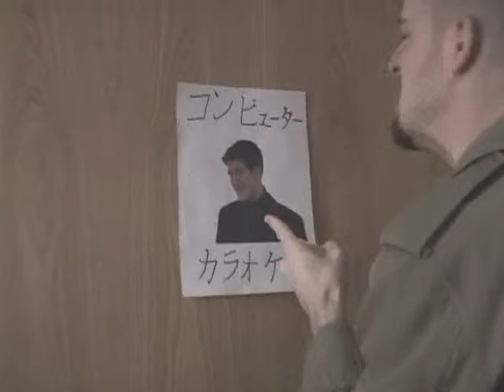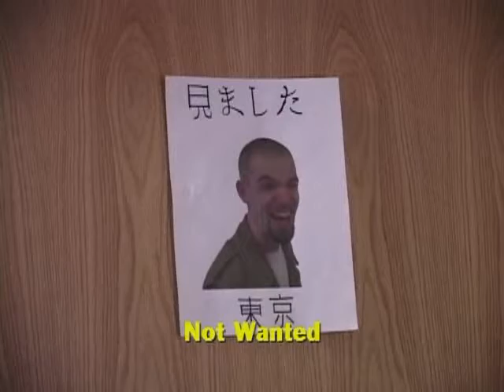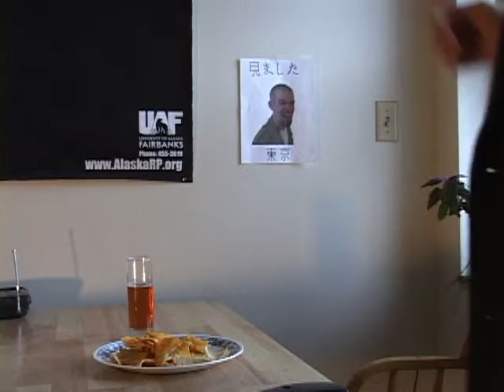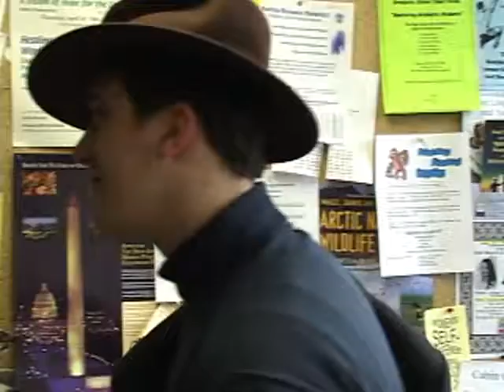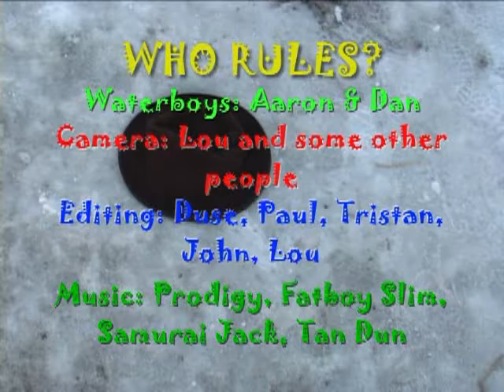Fatuous Farce Fandango - 2002 Spring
Until I get an official description from Billy Studios or Mulletude Productions, I'll just say this film is about two agents in a Memento-inspired duel.